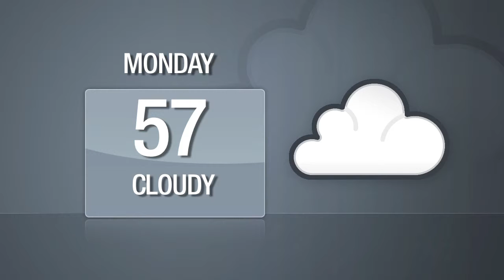DNAinfo Manhattan News Update (April 25, 2011)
Federal officers raid Manhattan stores that were selling contraband Kinder Eggs over Easter, the stray cat that washed ashore Governor's Island last week starts tweeting, Harlem's community board argues over a vote to approve an addition to the Convent Avenue Baptist Church and DNAinfo's got your list of best hidden places in Manhattan to get some peace and quiet.